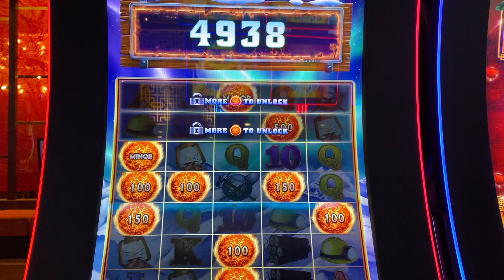A decent bonus game on Fire Link